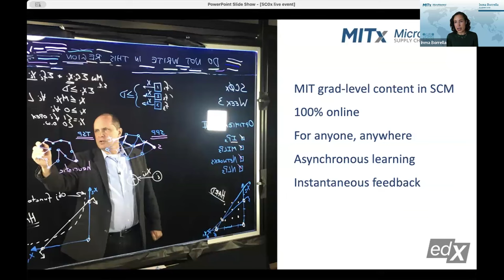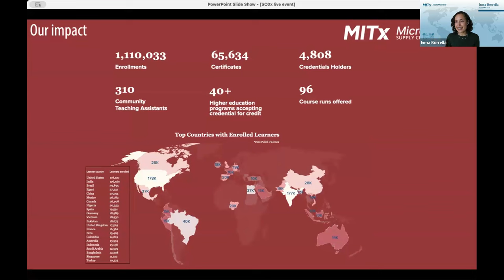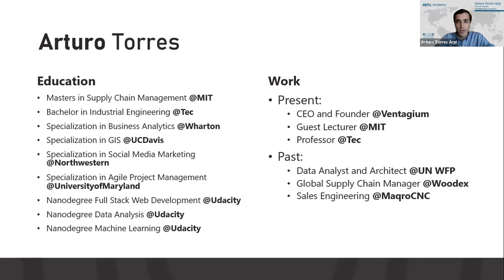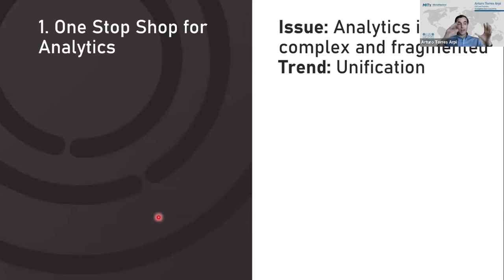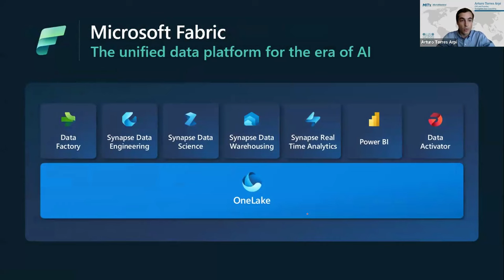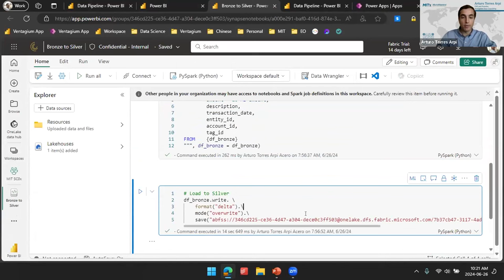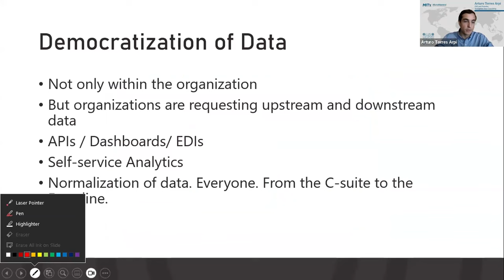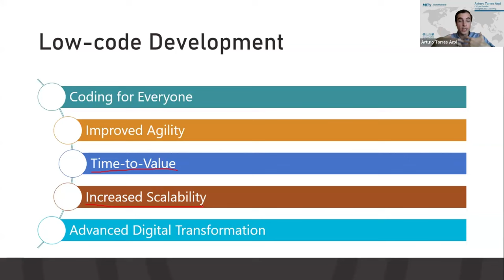Enterprise Analytics: Achieving Supply Chain Visibility at Scale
Watch Dr. Inma Borrella, Academic Lead - MITx MM in SCM, and Mr. Paulo Sousa Jr, Course Lead - SC0x, as they host Arturo Torres Arpi, CEO and Founder of Ventagium Data Consulting. On this live event, you will learn how effective data management and engineering frameworks can unlock large-scale analytics capabilities, enhancing visibility and efficiency in supply chain operations.